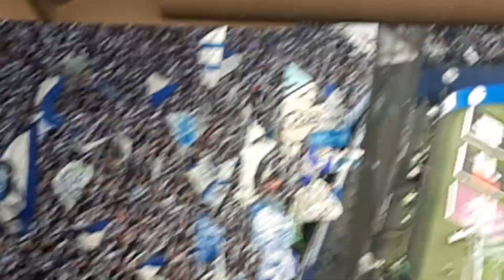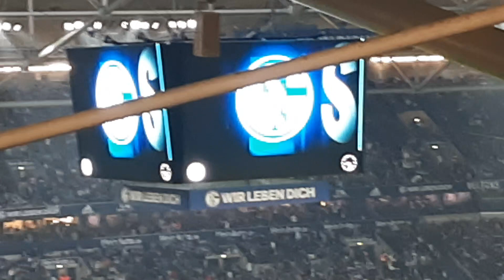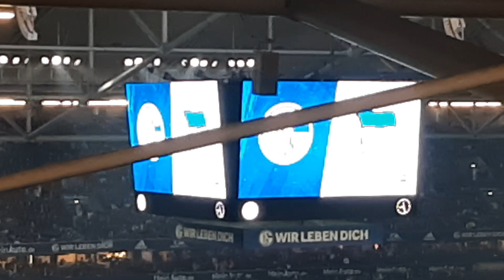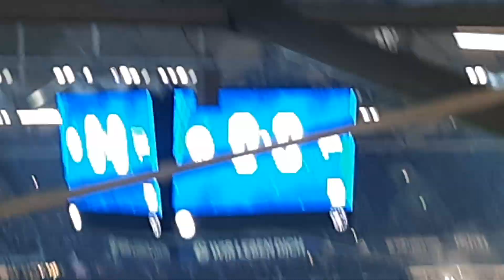ES KANN LOSGEHEN